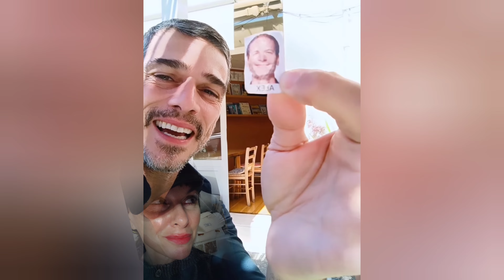GIUSEPPE GARIBALDI a MAX VARRESE: "Sei vecchio e con tutti i capelli bianchi. Non ce la fai più"